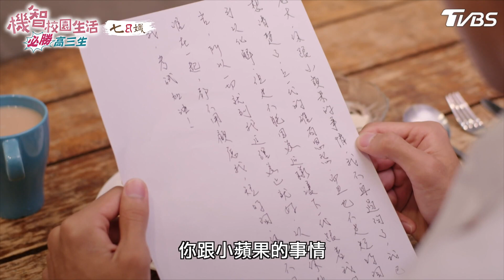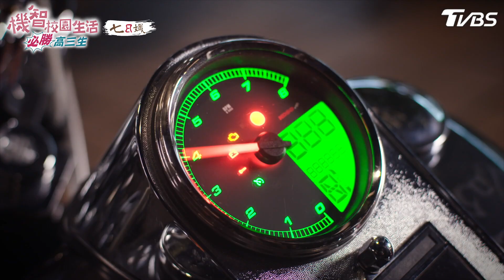父親的成全【機智校園生活必勝高三生 EP46-2】Youngsters On Fire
TVBS八點檔《 機智校園生活 》播出資訊：
12/15起 週一至週五